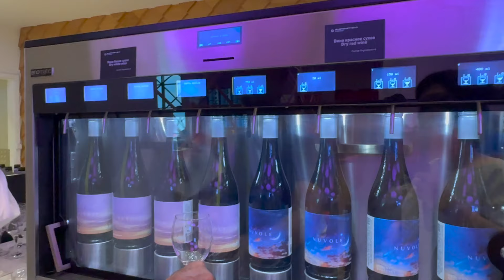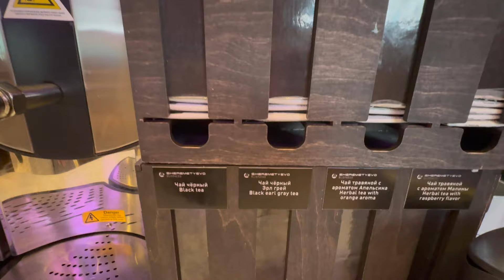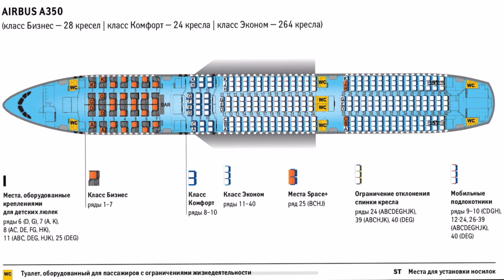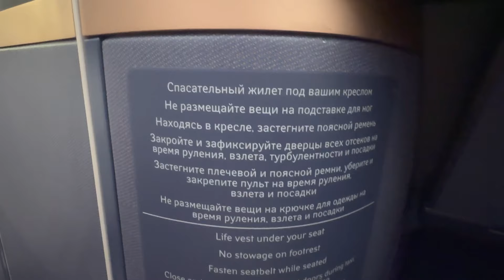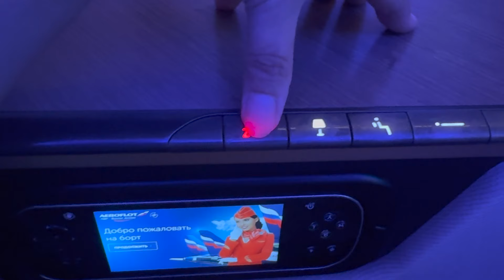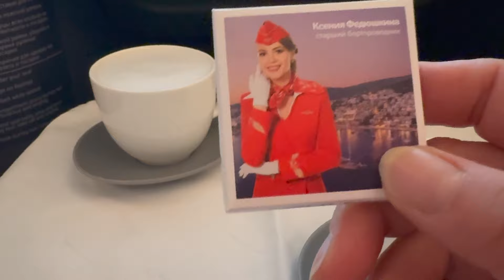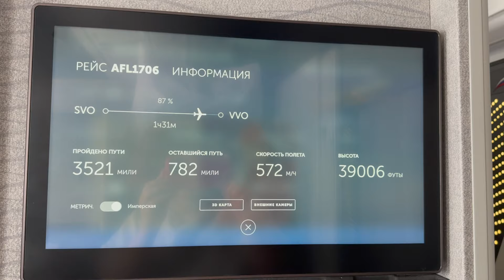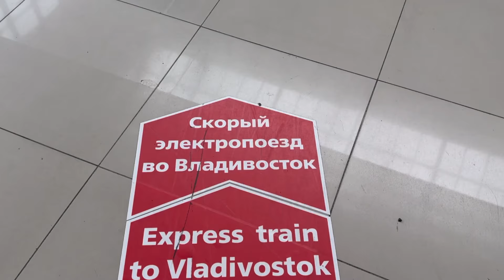Перелет Москва -Владивосток. Летим Бизнес классом. Airbus 350-900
В видео обзор перелета авиакомпанией Аэрофлот 27.07.24 Рейс SU 1706 из Москвы (Шереметьево В) во Владивосток (КНЕВИЧИ), бизнес классом с посещением бизнес зала в а\п Шереметьево В. Покажу подробно перелет в бизнес классе Airbus A350-900 , в полете будем 8-05 часов и  посетим бизнес зал в Шереметьево (Рублев).
Тайм коды:
00:00 О чем видео (краткая информация)
00:51 Аэропорт Шереметево
01:05 цена билета
02:19 бизнес зал Рублев
06:13 Посадка в самолет
16:44 возможности кресла
17:46 посадка самолета
19:33 Выход из самолета.  Аэропорт  Владивосток (КНЕВИЧИ)